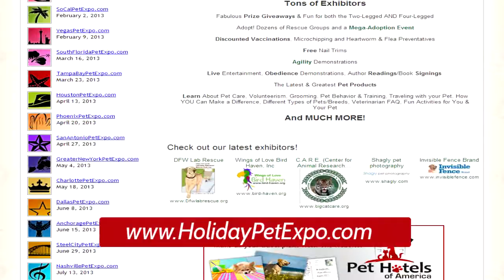Holiday Pet Expo Dallas- Amazing Pet Expos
- Amazing Pet Expos